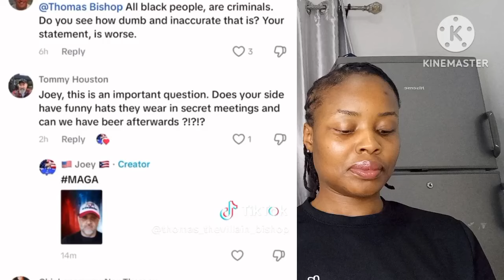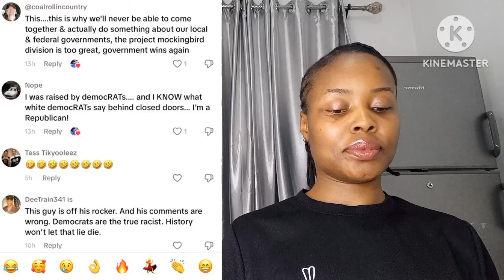Mexican Man Having Emotional Meltdown After Denigrating B🖤 Pe0ple & Wasn't Ready For The End Result